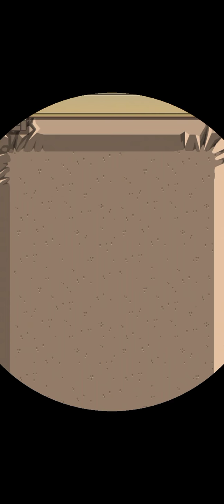CRAZY DINO PARK | Episodio 7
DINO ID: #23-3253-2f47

¡Una expedición única!

¡Te damos la bienvenida a Crazy Dino Park! Ven a explorar este lugar único. Descubre los misterios que se esconden bajo la superficie.

Adéntrate en la naturaleza para recuperar fósiles de dinosaurios. Construye nuevas estructuras y divierte a tus visitantes. Sumérgete en este estrafalario parque de atracciones y promociona su perspectiva única hacia la ciencia y la historia.

Dirigir un parque de dinosaurios (especialmente uno tan estrafalario como este) no es solo una gran responsabilidad, sino también una maravillosa oportunidad.